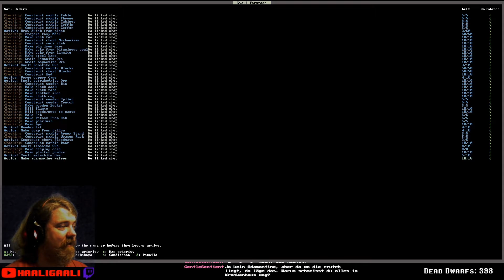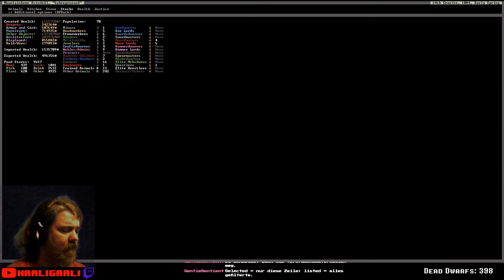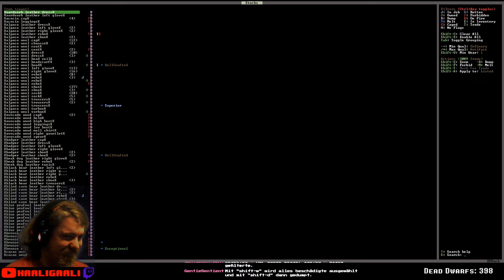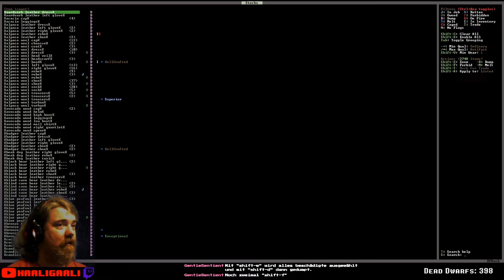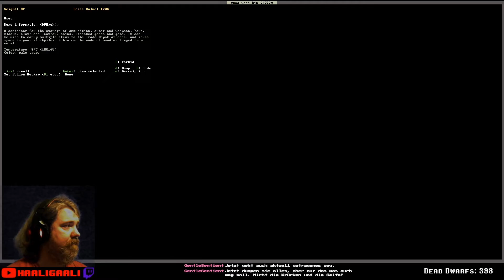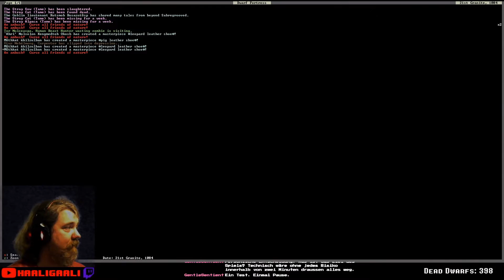Dwarf Fortress #369: Die Festung voller nackter Zwerge wird Wirklichkeit | Staffel 6 [ger][HD]